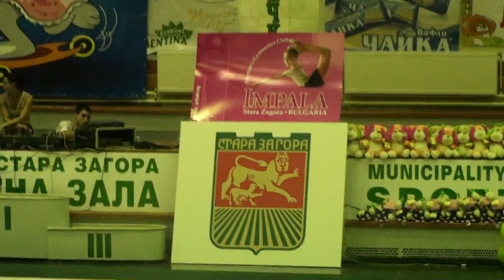Chiara Di Battista Impala Cup 2012 Hoop/Cerchio